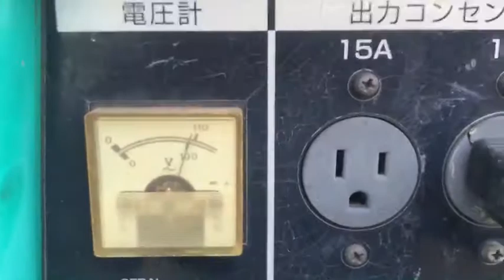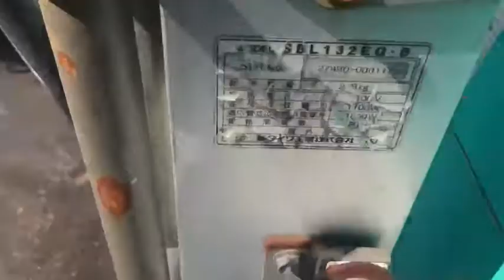SBL132EG B 27490 0001178